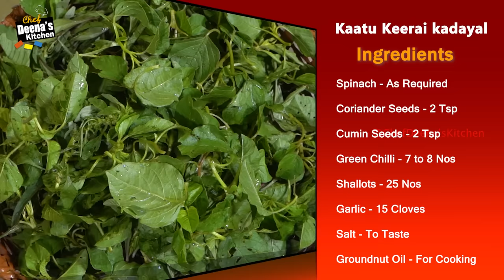கோயம்பத்தூர் காட்டு கீரை மசியல் | காட்டு கீரை-னா என்ன? | CDK 1352 | Chef Deena's Kitchen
Kaatu Keerai Kadayal:

Ingredients
Spinach - As Required
Green Chilli - 7 to 8 Nos
Groundnut Oil - For Cooking